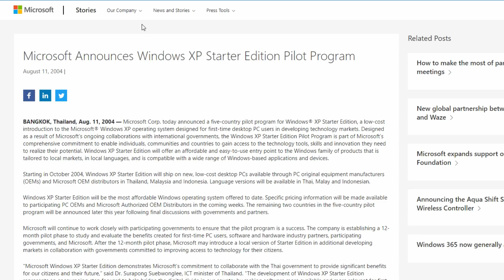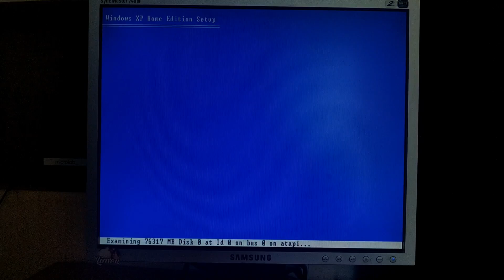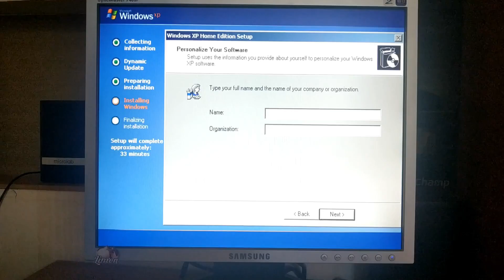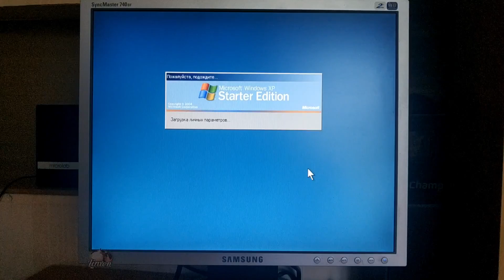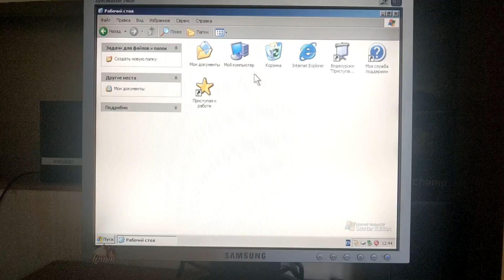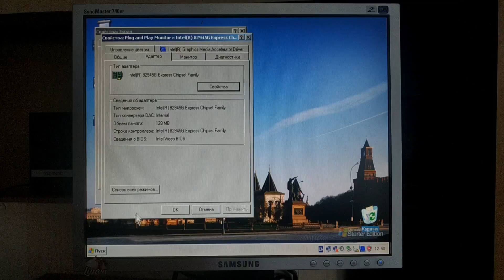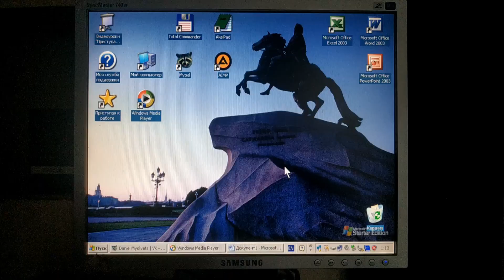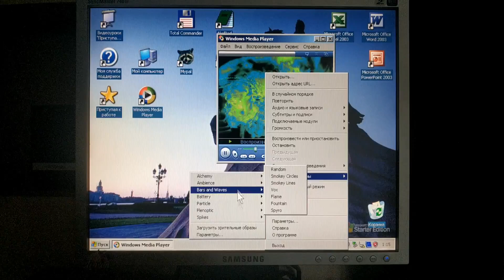Самая ненужная Windows за всю её историю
..или обзор Windows XP Starter Edition
Начнём с того, что в 2001 году вышла Windows XP – это и без меня вы прекрасно знаете. Распространялась она изначально в двух редакциях – Home Edition и Professional.
Но, почти через 3 года после релиза оригинальной ХР, в августе 2004 года Microsoft приспичило выпустить версию Windows XP, которую, наверное, можно назвать бюджетной или ненужной Windows за всю историю развития самой системы– это Windows XP Starter Edition.
В этом видео мы детально рассмотрим данную систему и сделаем выводы.

Таймкоды:
0:00 - Интро
0:05 - Пояснение
1:18 - Откуда я достал образ
1:35 - Установка
2:34 - Первоначальная настройка
3:59 - Обзор ограничений
5:12 - Обзор рабочего стола и смотр отличий
6:52 - Итог
7:52 - Окончание

Музыка из видео:
1. PSC - TweakEasy Professional 4.1crk